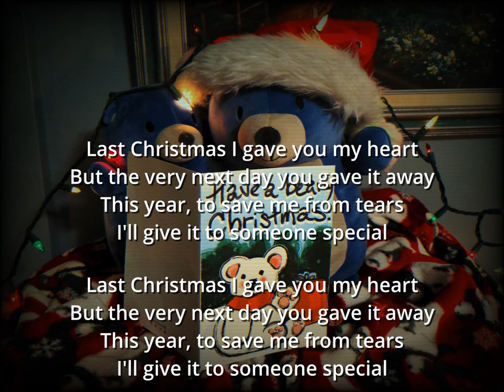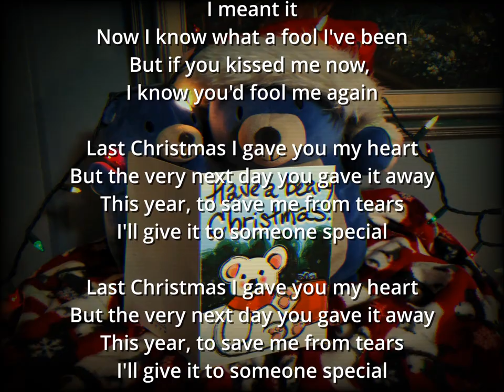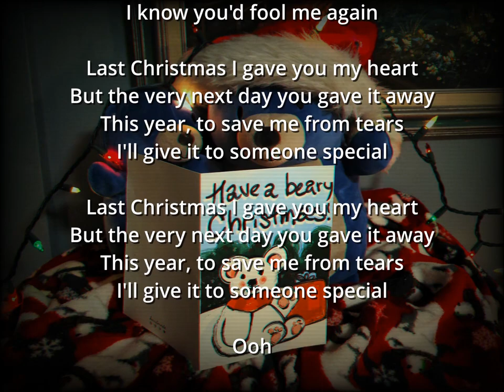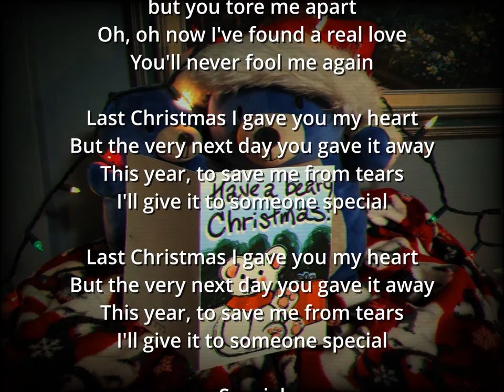Celeste Karaoke | Last Christmas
Celeste is making her vocalist debut